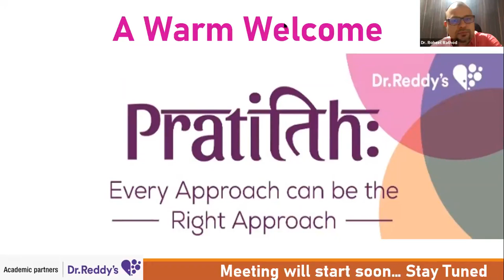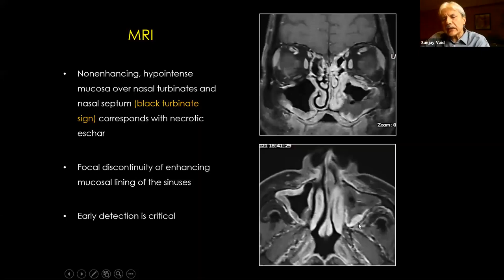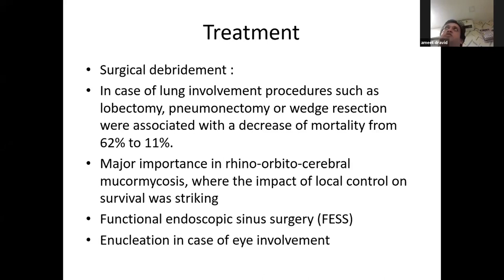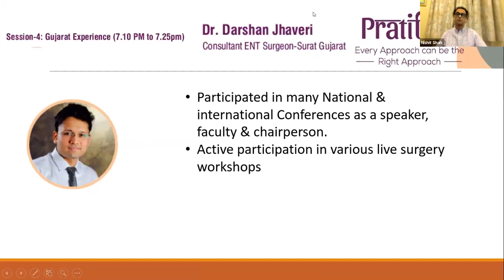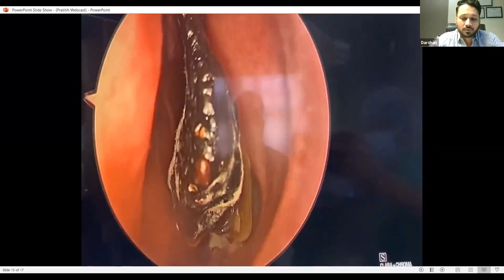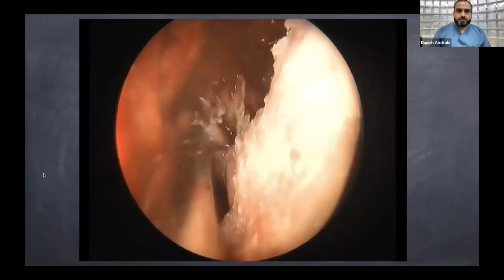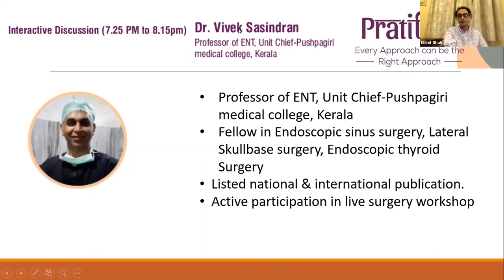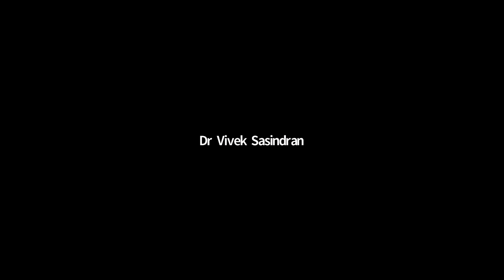Symposium on Management of Mucor Mycosis । ENT Surgeon Dr. Nishit Shah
Dr. Nishit Shah is an ENT/ Otorhinolaryngologist in Kemps Corner, Mumbai, and has an experience of 28 years in this field. Extensive experience in all ENT, Head & Neck and Skullbase surgeries Special interest in Endoscopic Skullbase surgeries including CSF repair, Pituitary, Chordoma, Craniopharyngioma, and skullbase meningioma surgery. Performed the highest number of endoscopic pituitary and skullbase surgeries in India.